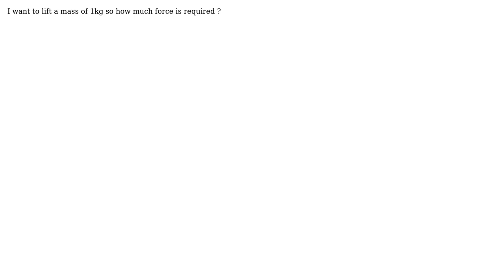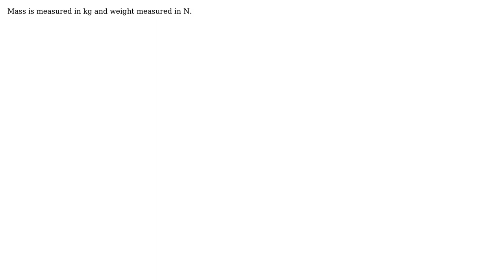Engineering: Force Required to Lift a WEIGHT of 1Kg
With thanks & praise to God, and with thanks to the many people who have made this project possible! | Content (except music & images) licensed under CC BY-SA | Music | Images & others | With thanks to user Solar Mike user Antony Edison and the Stack Exchange Network Trademarks are property of their respective owners. You are responsible for your own actions.